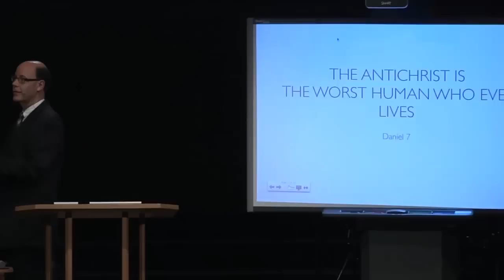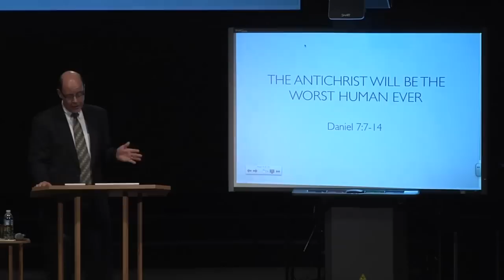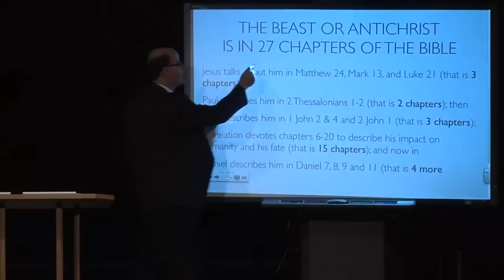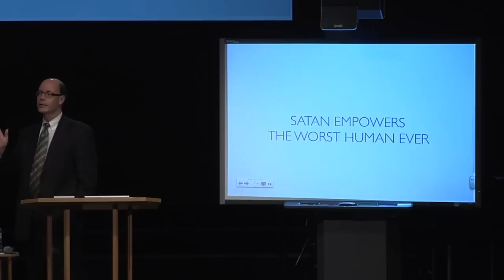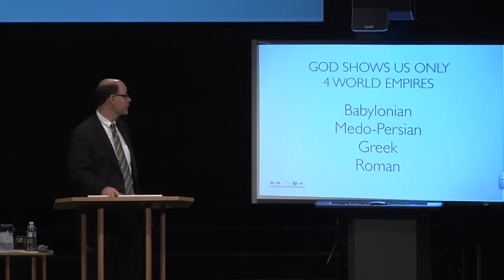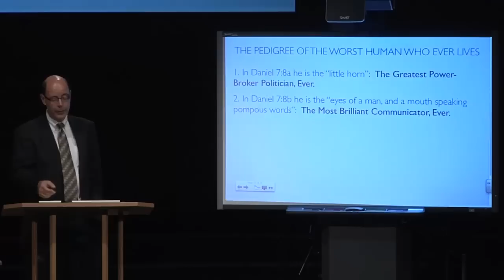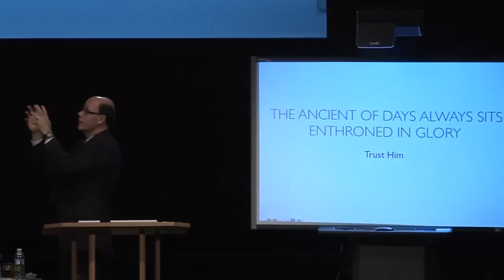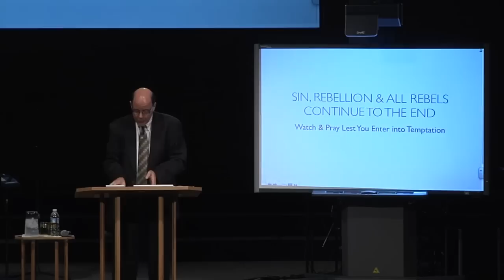GOD IS SENDING THE WORST HUMAN THAT EVER LIVES--TO RUIN THE WHOLE WORLD FOR 42 MONTHS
As we open to Daniel 7, we are continuing to listen to God describe the worst human who will ever live.

1. We first met him as the Beast and the false peacemaking Rider on the White Horse in Revelation 6 & 13.
2. Then we saw him as the One Standing in the Holy Place Jesus says that brings the abomination that causes desolation, in Matthew 24.
3. Then we saw Paul’s long description of him as the Man of Sin and the Lawless One in 2 Thessalonians 2.
4. We went on to 1 John’s description of him as the Antichrist.

But now, in the book of the prophet Daniel, we see the longest and most varied description of all, starting in chapter 7. Turn there with me as we prepare to read, hear, and see the real context that believers need to have because:

The Antichrist Will Be the Worst Human Ever

Daniel 7:7-14
(ROK-17)